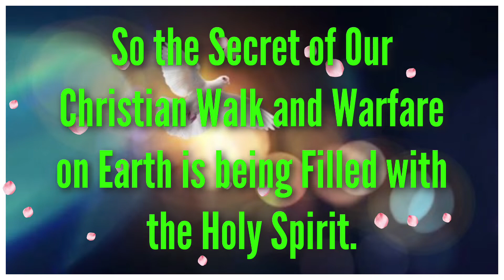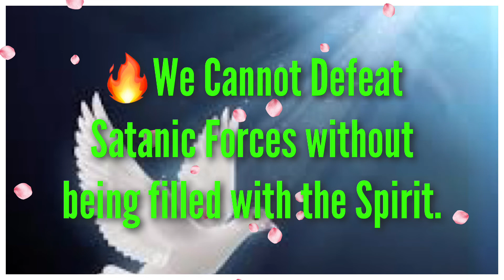Most Essential Requirement 🔥🕊SEEK TO BE FILLED WITH THE HOLY SPIRIT🕊🔥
MostEssentialRequirementFilled WithHolySpirit